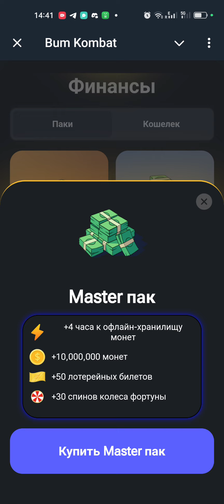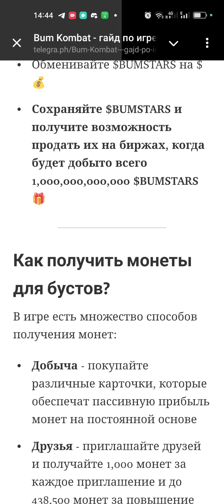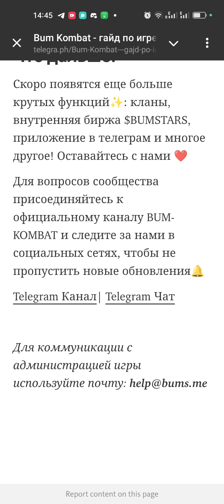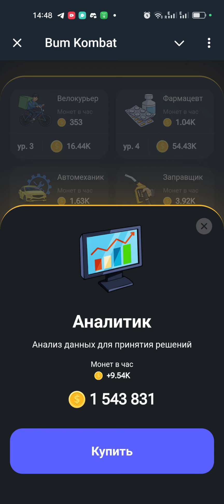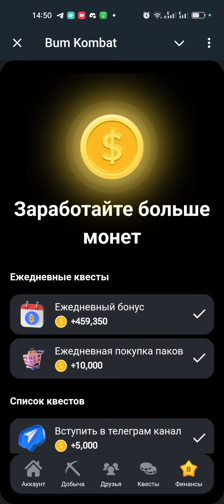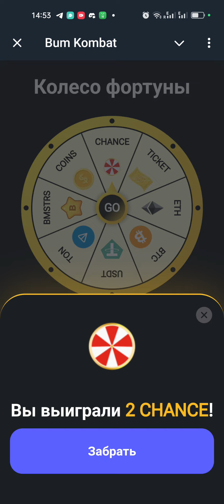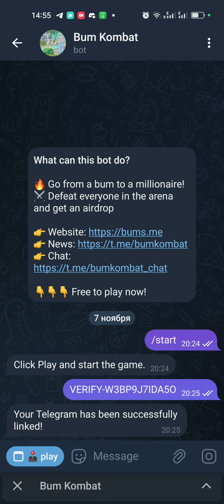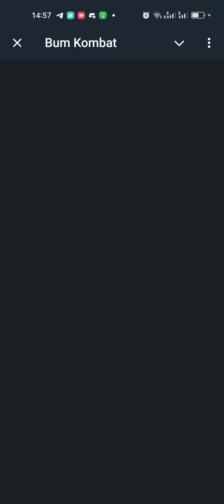Обзор Мастер пака за 149.99 в Bum Kombat - Аналог Hamster Kombat, НО с ВЫВОДОМ ДЕНЕГ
Bum Kombat, скопировал дизайн и идею Hamster Combat, но изменил главное - добавил вывод тех монет, что мы зарабатываем.